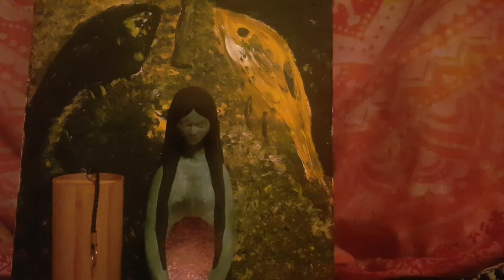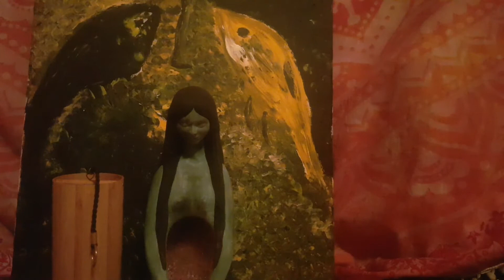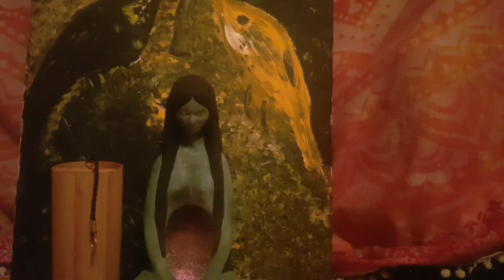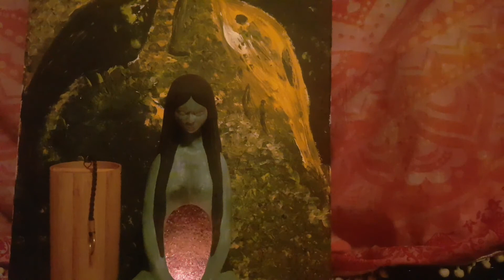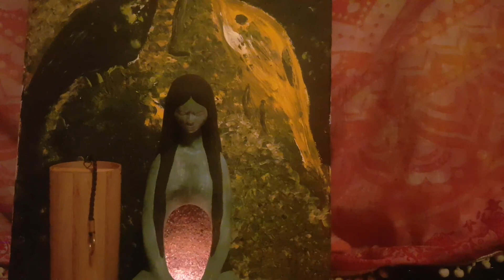EH 20, ELISABETH HAICH: ZASVÄTENIE, 20. KAPITOLA: AYURVÉDY..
Ďalšia časť z knihy Zasvätenie. Mysticko- biografický román ponúka príbeh Elisabeth Haich, ktorá najskôr opisuje detstvo a potom cez úžasný opis veľkých staroegyptských zasvätení osvetľuje zákony Vesmíru, okultných vied a ľudského osudu. Kniha otvára hlbokú pravdu o zákonoch karmy a reinkarnácie..
Tento príbeh je opäť veľmi aktuálny. Elisabeth sa stretáva a človekom, ktorý ju učí o radža joge a ayurvéde.
Tak ako aj v minulosti, aj teraz sú tieto vedy zosmiešňované, nič sa nezmenilo. V tejto dobe dvojnásobne. Veda prevzala svoju moc a valcuje všetko, čo stojí na prírodných základoch.. O to viac si treba vážiť alternatívne smery, Prírodu..
Rešpekt a úcta.. K svojmu telu, iným, planéte a k Vesmíru...
Príjemné počúvanie!🌷🙋‍♀️
🧝‍♂️Ufka🧝‍♂️